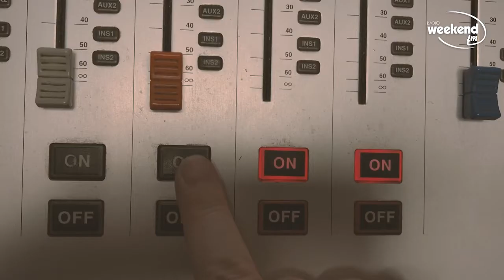Dzień Radia w Radiu Weekend FM